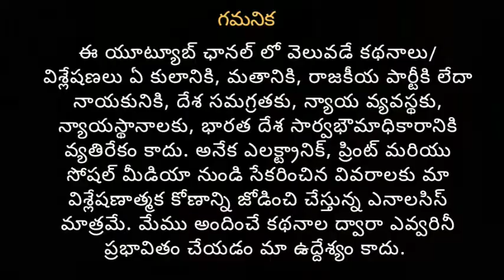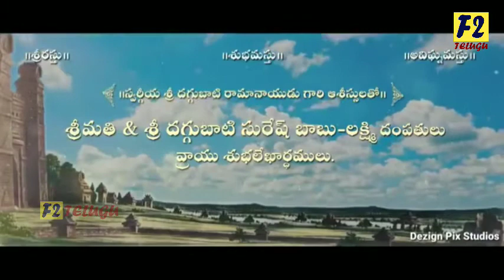Hero Rana Wedding Invitation | F2 Telugu